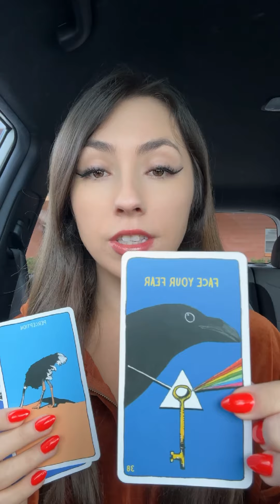ITS TIME TO FACE YOUR FEAR AND GO FOR IT 🤍✨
ABOUT ME:
💛 INFP
🦚TROPICAL ♏️☀️♍️🌙♋️⬆️
🪽SIDEREAL  ♏️☀️♌️🌙♊️⬆️
🎶 Clairaudience
🪷 Clairsentience
🧠 Claircognizance
👁️ Clairvoyance

- 1 question love reading = $60
-  Message from the universe specifically for YOU. $50